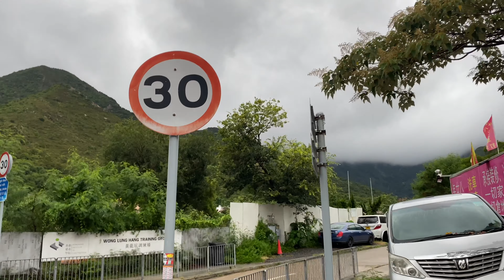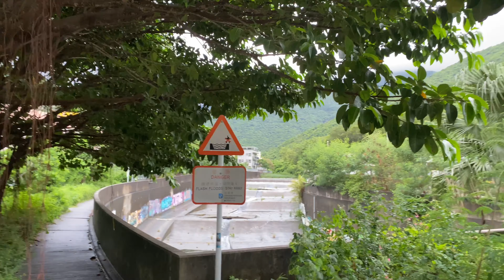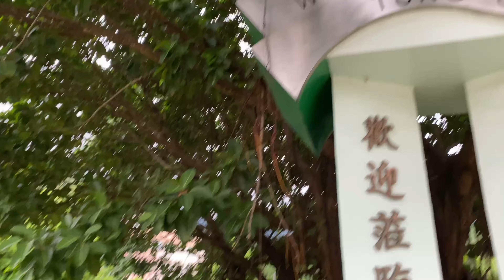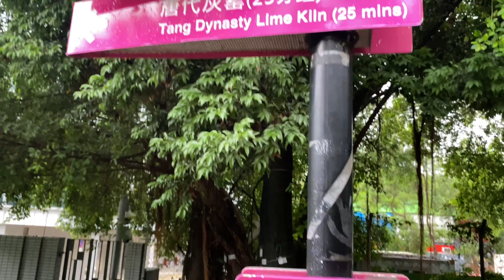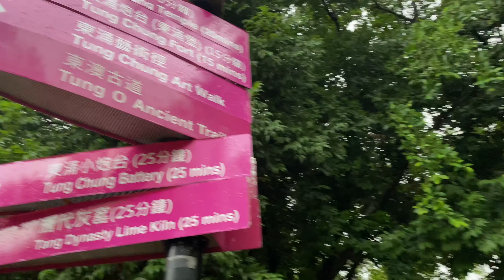Gloomy weather in Hongkong